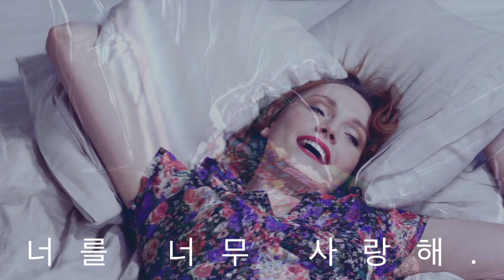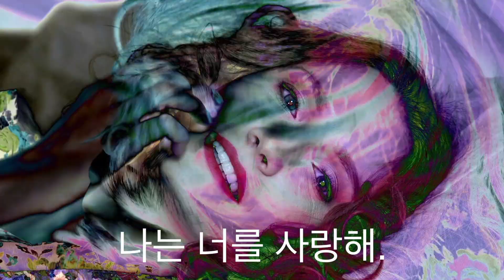Dick4Dick – “Bunga Bunga” feat. Jucho (Domowe Melodie)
“Bunga Bunga” to drugi singiel z albumu “Dick4Dick Is A Woo!Man”

Visual Artist / Film Editing - Anna Maria Olech
Cast - Magdalena Różańska
Post FX - Andrzej Stareński
Script / Whatever - m.bunio.s
Consulting - Baron Baye, Goodboy Khris, rest of society, unified field with superstrings